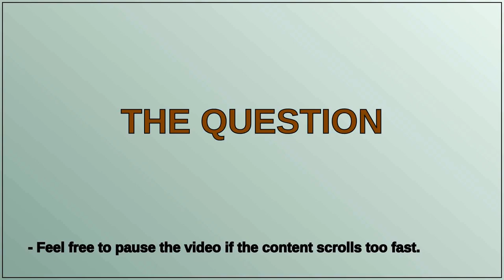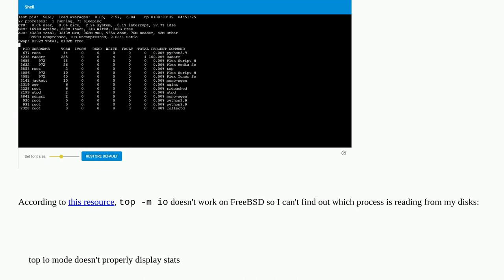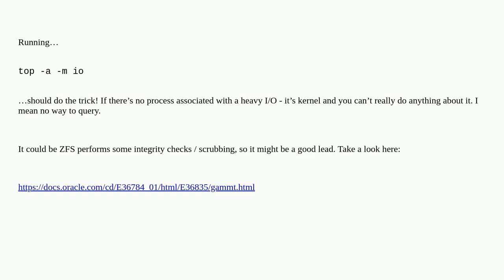Finding which process is reading from disk constantly on FreeBSD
A special thanks goes out to the community

  truenas freebsd top io